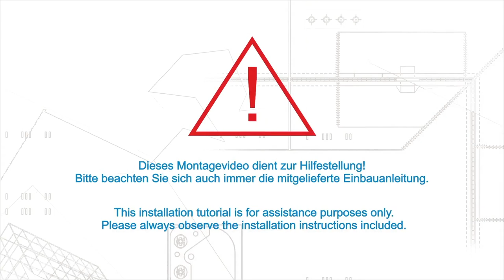Systém F5 BS EI30 protipožiarne revízne dvierka- Montáž do obojstranne opláštenej SDK steny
►Zaujal Vás tento produkt alebo máte ďalšie otázky ?

Pekárenská 37/14
966 01 Hliník nad Hronom

Nájdete nás aj na Facebooku/Instagrame